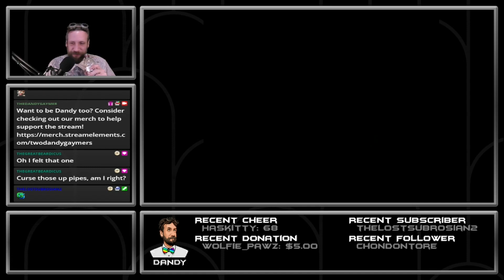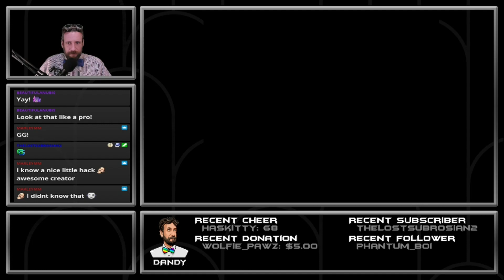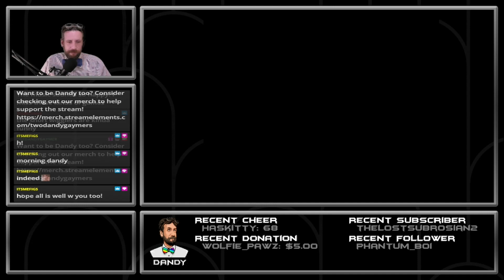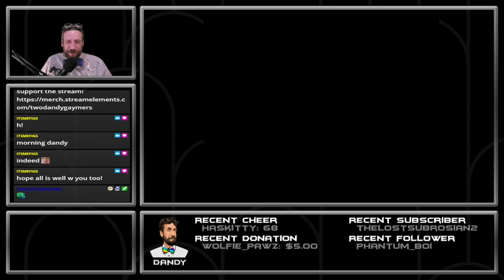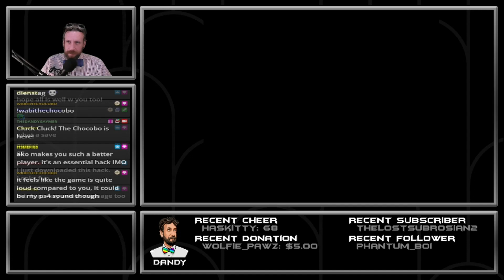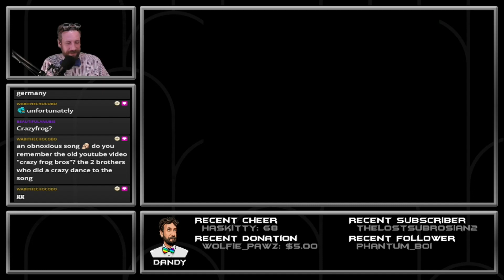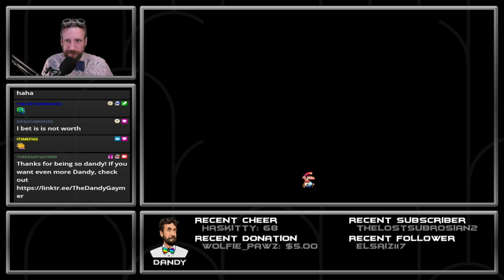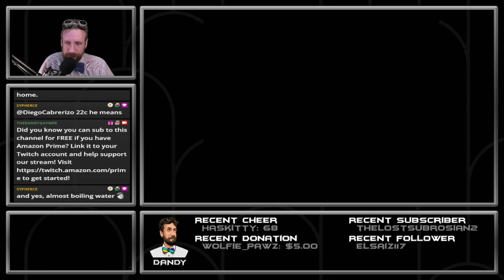Love Yourself - Super Mario World Kaizo [Edited Longplay] (Commentary + Stream)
Played by: TheDandyGaymer
Dates of streams: (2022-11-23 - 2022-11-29)

This edited playthrough is of the Super Mario World kaizo-style romhack by Chondontore. It is described as a vanilla-adjacent kaizo experience accessible to all skill levels. Love Yourself features 17 levels (no secret exits), a few custom sprites, plenty of custom graphics/palettes, and a fun soundtrack.

Love Yourself was played on PC via emulation, and was featured on the November 23rd and 29th of 2022 streams of TheDandyGaymer as part of "Tech Tuesday", Dand'y focus on SMW kaizo. The playthrough was edited to remove general periods of familiarization with the levels and non-play, such as breaks.